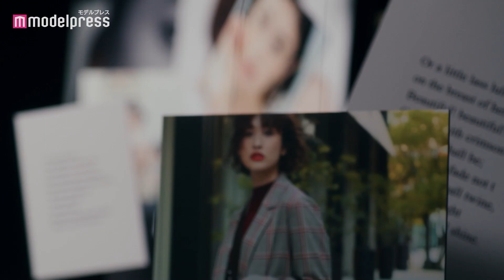山田優、家族とのゆずれないマイルールを語る！KATE 魂コレクション スペシャルムービー「山田優 THE 魂メイク 〜ゆずれない自分を、メイクする。」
山田優が出演する、KATE 魂コレクション「山田優 THE 魂メイク  〜ゆずれない自分を、メイクする。」スペシャルムービーが2022年9月21日（水）より公開となる。

この度公開されるKATE 魂コレクション「山田優 THE 魂メイク 〜ゆずれない自分を、メイクする。」ムービーは、山田が自分らしさを確立していく過程でメイクがどう変化していったのか、過去の自身のメイクと比較しながら、現在の自分にフォーカスした「ダイジェスト版」と、実際に「魂コレクション」でメイクをしながら、ご自身の過去から現在までのメイクを振り返り、こだわり（魂）や、自分らしさについて山田が語る「ドキュメント版」となっており、モデルとして、母親として、進化を続ける山田の「自分らしい美しさ=魂」 のストーリーを見ることが出来る。